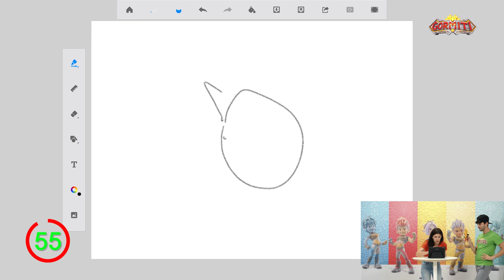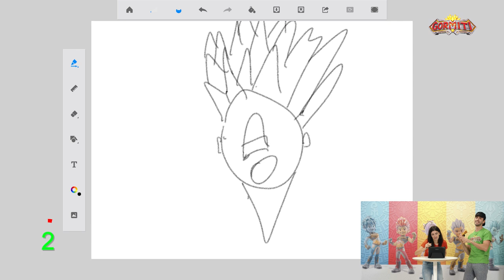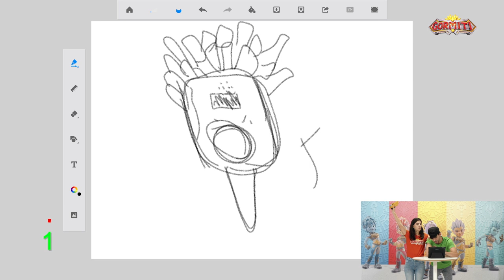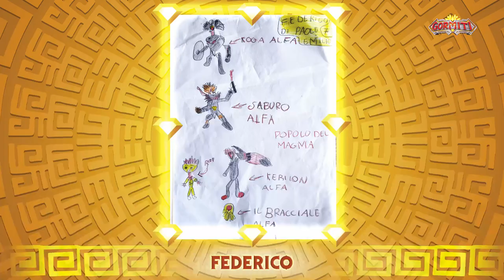Gormiti Show | Episodio 52 – Torak e Zefyr contro Krobok!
Ciao amici, benvenuti a una nuovissimo episodio del Gomiti Show! 😍💪

Jonny sta giocando con la nuova app dei Gormiti potenziata con l’energia Alfa! Nella nuova app ci sono tantissime nuove funzionalità e nuovi personaggi, sarà irrisistibile non voler giocare! 😍💪

Dopo aver giocato con l’app, è il momento del combattimento gormitico! 🤩
Gli eroi di questa puntata sono TORAK, la furia, e ZEFYR, la saetta del cosmo! 😱 Dopo aver presentato i personaggi, Jonny e Giada li mostrano in azione contro il cattivissimo KROBOK! 💪

Dopo la sfida, Jonny sfida Giada a una CHALLENGE di disegno! 😍🎨 Per questa challenge, Jonny e Giada devono disegnare il guanto Alfa sull’ipad, in 30 secondi, mentre l’altro lo indossa facendo le mosse degli heralds! 💪 Chi disegnerà meglio il guanto e vincerà la challenge? 😏💪🍀

Jonny e Giada mostrano i disegni, le foto e le dediche sulla bacheca alfa gormitica! 😍 É sempre molto bello vedere i disegni che arrivano dai bambini e leggere le dediche. ❤️

Ciaoooo! 👋👋👋